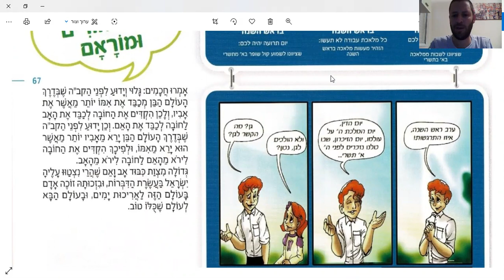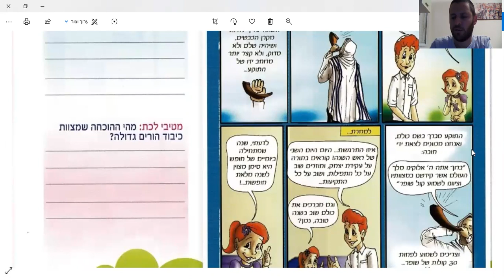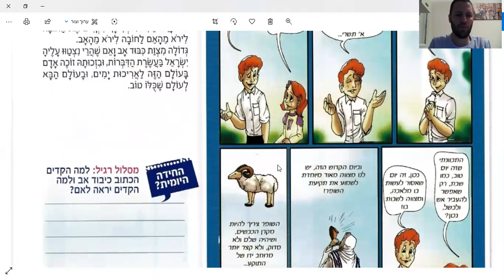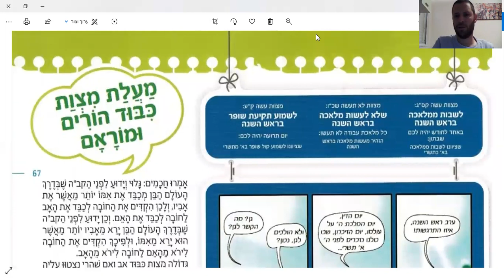הלכה יומית יום רביעי כ"ח ניסן תש"ף